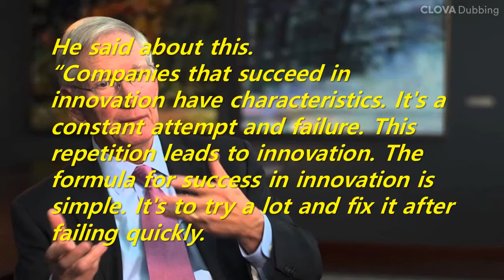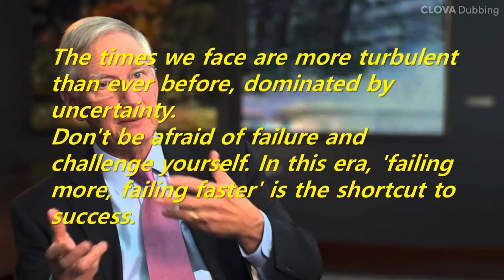Short Story: Tom Peters' success formula - WTTMTAMTMMTFW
Tom Peters, the world's most influential business thinker, outlines the formula for success in innovation as 'WTTMTAMTMMTFW'. It's short for "Whoever Tries the Most Things and Makes the Most Mistakes the Fastest Wins."
He said about this.
“Companies that succeed in innovation have characteristics. It's a constant attempt and failure. This repetition leads to innovation. The formula for success in innovation is simple. It's to try a lot and fix it after failing quickly. To do so, companies must tolerate and compensate for failures. This is, after all, a matter of organizational culture. There should be a culture first that encourages employees to try and fail quickly.”
The times we face are more turbulent than ever before, dominated by uncertainty. Don't be afraid of failure and challenge yourself. In this era, 'failing more, failing faster' is the shortcut to success.